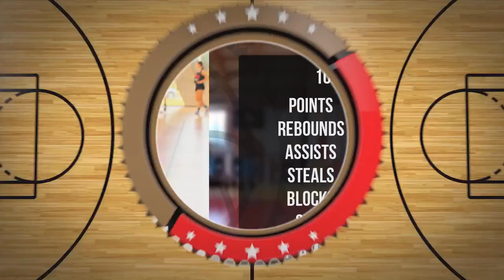Jessika Stasik Player Mixtape DC107 Girls Brzesko 2024